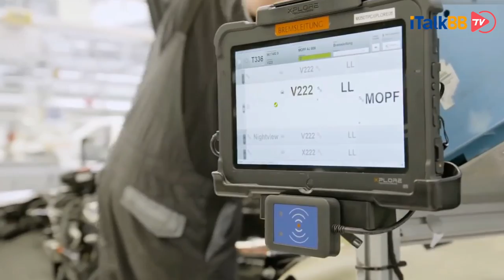奔驰特斯拉福特等众多车企起诉特朗普政府，要求其停止加征对华关税，这背后的逻辑是什么？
多家大型美国车企就美国政府对中国汽车零部件加征关税的政策发起诉讼，近日股价连续暴跌的特斯拉，成为这一阵营的最新成员。